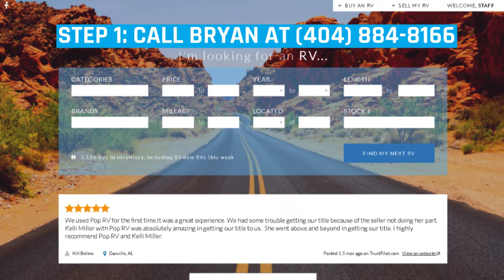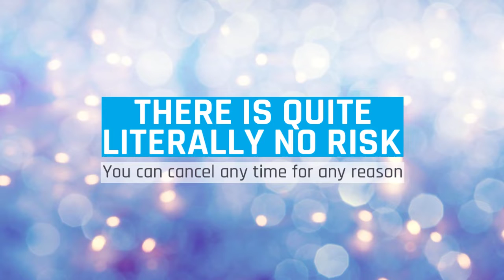POP RVs & Bryan Gracy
Sell your RV with POP RVs!